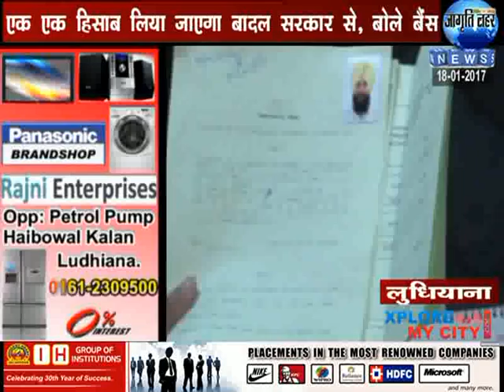Simarjit Singh Bains nominatin his file